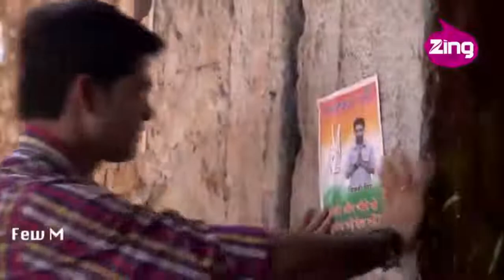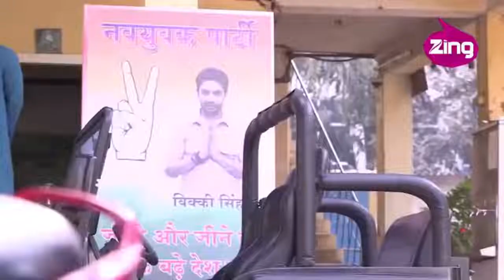Pyar Tune Kya Kiya Collage Crush Love Story Ptkk Love Story New Epsiode Pyar Tune Kya Kiya 2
Pyar Tune Kya Kiya | Collage Crush Love Story | Ptkk Love Story | New Epsiode | Pyar Tune Kya Kiya

Pyar Tune Kya Kiya | Collage Crush Se Pyar | Ptkk Love Story | New Epsiode | Pyar Tune Kya Kiya

Pyar Tune Kya Kiya New Episode | Ptkk College Love Story 2021 | Pyar Tune Kya Kiya New Love Story

Pyar tune kya kiya New Most Romantic hindi Love story 2021 Cute love story 2021

Pyar Tune Kya Kiya College Love Story, Pyar Tune Kya Kiya Sweet Love Story, Pyar Tune Kya Kiya Collge Life Love Story

pyar tune kya kiya new episode, ptkk new love story
Listen ad-free with YouTube Premium
Song
Aankhon Ka Main Teri Mashkara
Artist
Mahendra Pal
Album
Phonographic Digital Limited (on behalf of Brawny Media Pvt. Ltd.)
Song
Sun Sajna
Artist
Gagan Dreams
Album
Sun Sajna
Phonographic Digital Limited (on behalf of Brawny Media Pvt. Ltd.), and 1 music rights societies
Song
Mera Pehla ishq
Artist
Gagan Dreams
Album
Mera Pehla ishq